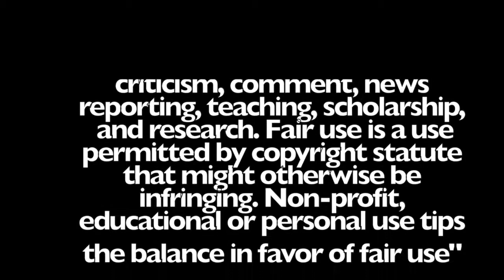TOP 5 GREATEST DBZ MOMENTS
This video is about TOP 5 GREATEST DBZ MOMENTS